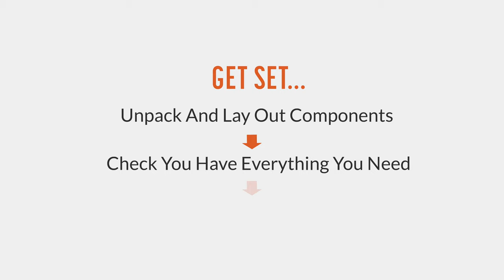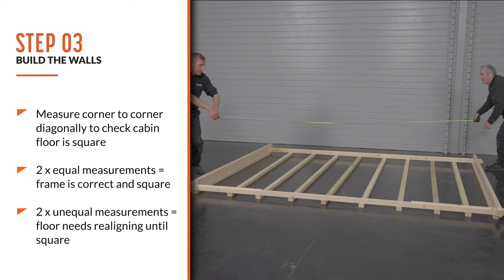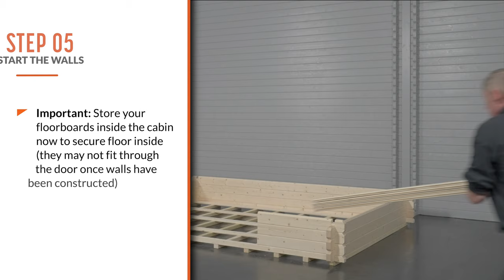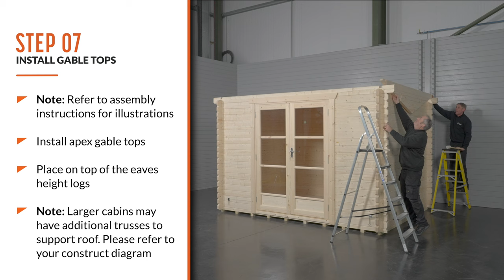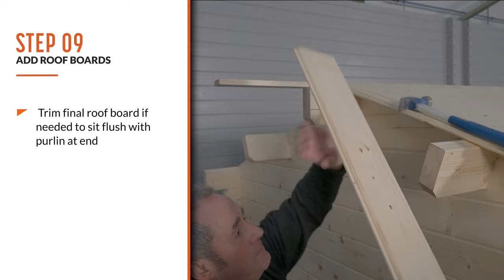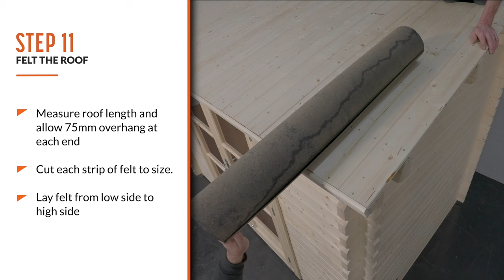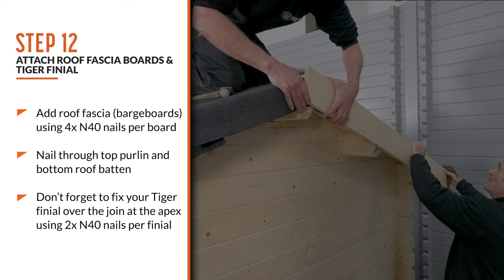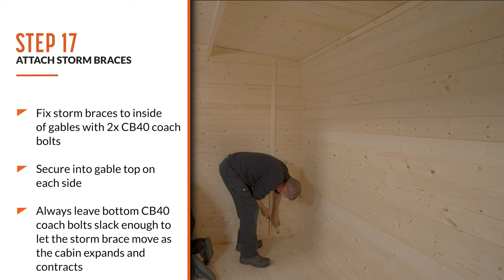How to Build an Apex Roof Log Cabin | Tiger Sheds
Welcome to our Step by Step How to Build an Apex Roof Log Cabin.  This assembly video guide focuses on the Tiger Kipling 12'x8' 44mm Log Cabin, but you can also use this as guidance for the Tiger Apex Roof Log Cabin Range.

A Tiger garden building is built to last and comes with a market-leading 20 year guarantee against general timber rot and decay. That said, many people find our sheds and garden rooms last more than 25 years, because we build them to be the toughest around.

Find your perfect space from a wide range of high quality garden sheds, summerhouses, log cabins, garden storage, workshops and lots more over on the